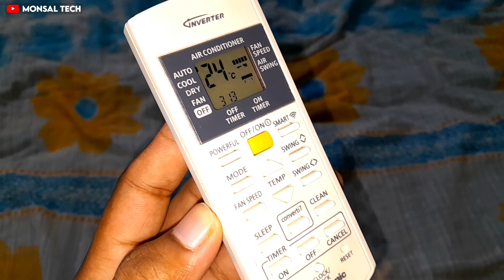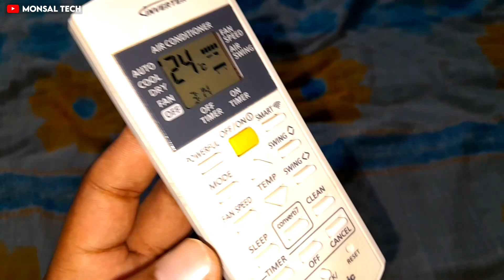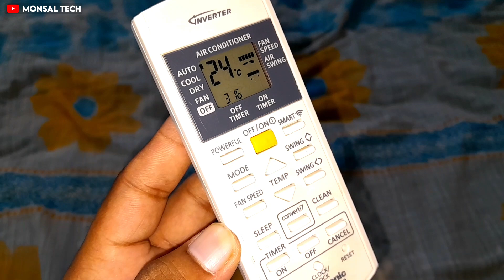Powerful बटन का काम क्या है | Panasonic ac remote control | How to use panasonic ac remote control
Panasonic ac remote me powerful button ka kaam kya hota hai | panasonic ac remote control | how to use panasonic ac remote control

panasonic ac remote control
panasonic remote control
remote control
how to use panasonic ac remote control
panasonic remote
panasonic ac remote
how to use panasonic ac remote
panasonic inverter ac remote function
how to use panasonic inverter ac remote
how to use panasonic inverter ac remote control
panasonic ac remote demo
panasonic remote controller
panasonic ac
ac remote
universal remote control
panasonic remote ac

🔀 Hashtags 👇🔷